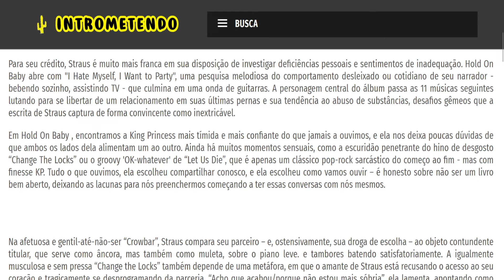Hold On Baby - King Princess - Crítica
Para seu crédito, Straus é muito mais franca em sua disposição de investigar deficiências pessoais e sentimentos de inadequação. Hold On Baby abre com "I Hate Myself, I Want to Party", uma pesquisa melodiosa do comportamento desleixado ou cotidiano de seu narrador - bebendo sozinho, assistindo TV - que culmina em uma onda de guitarras. A personagem central do álbum passa as 11 músicas seguintes lutando para se libertar de um relacionamento em suas últimas pernas e sua tendência ao abuso de substâncias, desafios gêmeos que a escrita de Straus captura de forma convincente como inextricável.